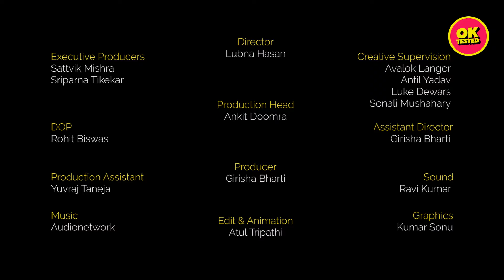Cheap Vs Expensive Burger: Which Is Better? | Ft. Arushi & Joshua | Ok Tested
We tried burgers ranging from Rs. 150 to Rs. 1400. Watch the video to find out which tastes better.